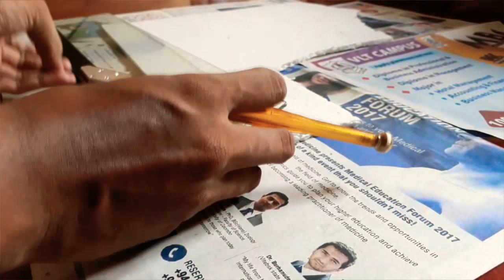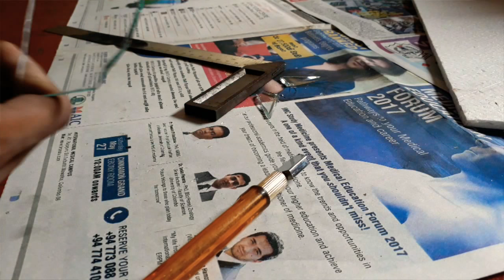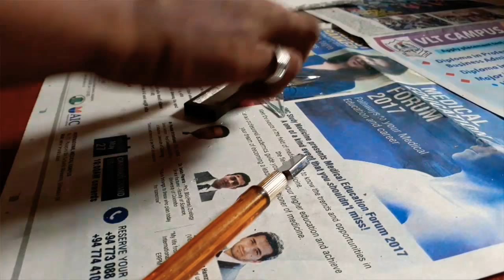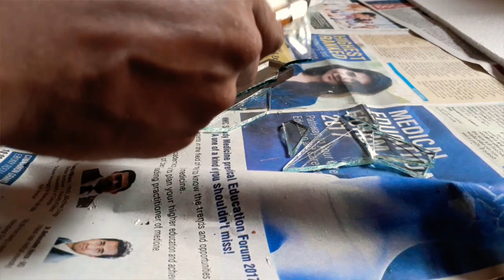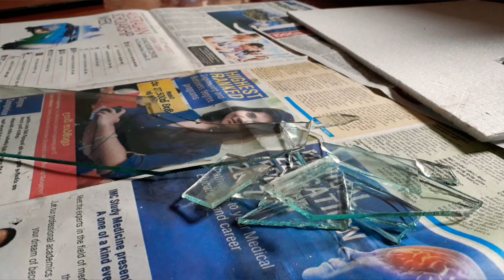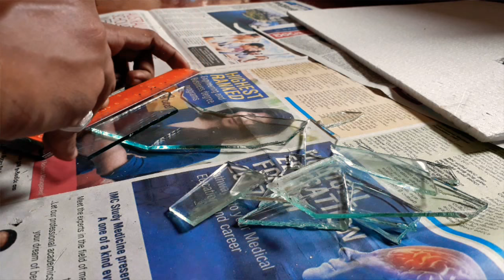How to cut a glass ( Learning Lesson )